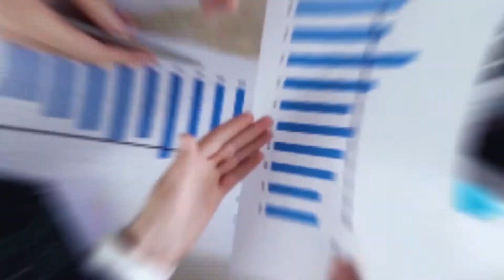منصة يونيزن تستثمر 200 مليون دولار لتحديث النظام البيئي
سجلت منصة العملات الرقمية “يونيزن” Unizen استثماراً بقيمة 200 مليون دولار من مجموعة الأسهم الخاصة “جي إي إم” GEM لتوسيع أعمالها ونظامها البيئي، حيث أشارت “يونيزن” إلى أن الاستثمار سيأتي في شكل التزام رأسمالي، فبدلاً من تلقي تمويل بقيمة 200 مليون دولار دفعة واحدة، سيتم إصدار جزء من التمويل مقدماً، وتوفير الباقي لاحقاً بناء على الانجازات المحققة، ولم تكشف “يونيزن” عن المعايير الخاصة التي يتعين عليها تحقيقها لتلقي التمويل.